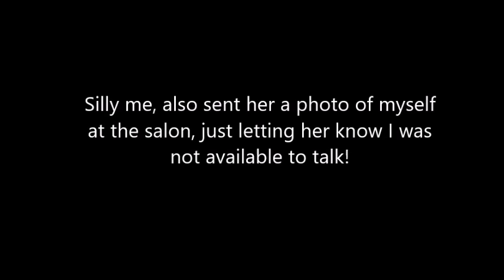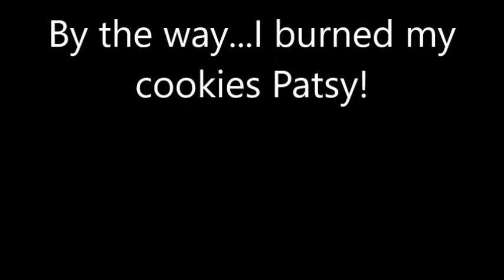Ms Kathy's reaction to Patsy Hoolahan's video of her hairstyle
When I received a notification of a video I was tagged in, I had a feeling I might want to record my reaction.  Now I think I just may have started a new trend!  lol